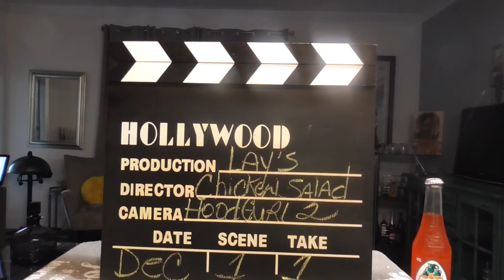Chicken Salad with Lay's Chips. Come and letz eat!